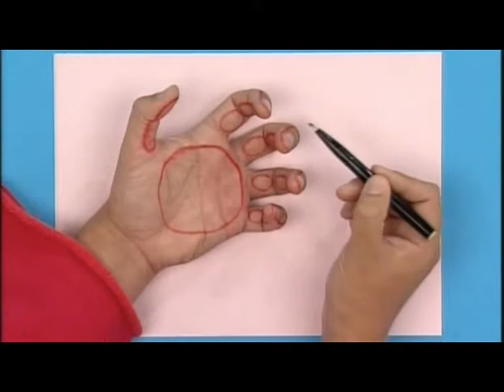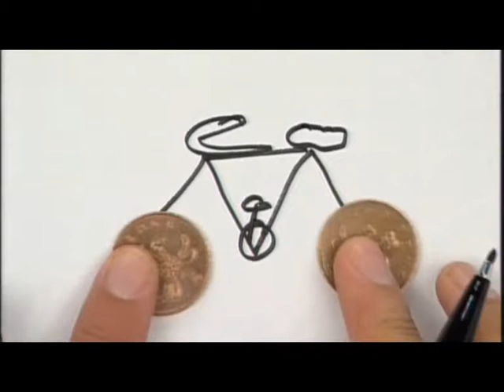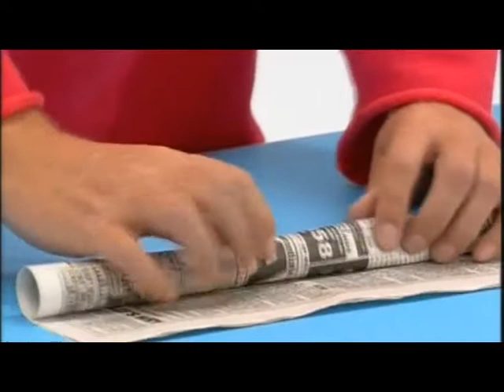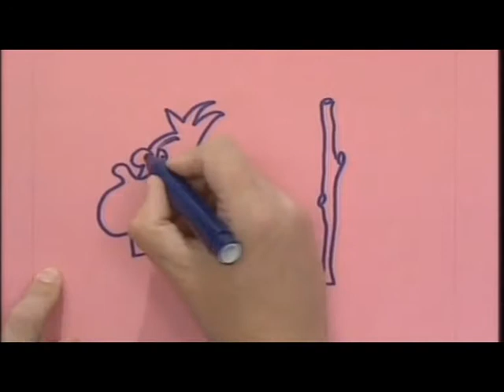艺术创想 06